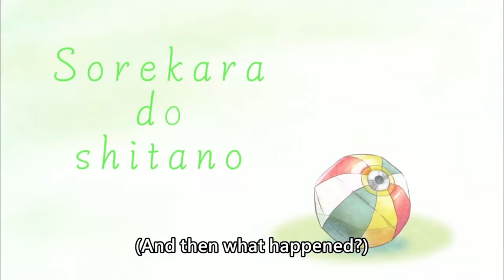[ENG SUB/Hololive] Bae found out why you shouldn't drive without seatbelt on the HololiveGTA server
Credits :
BGM